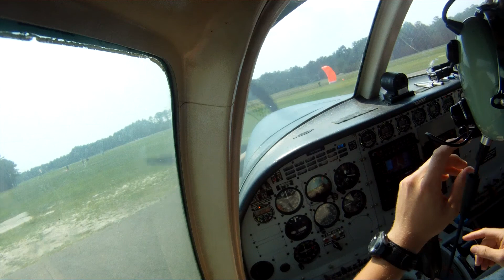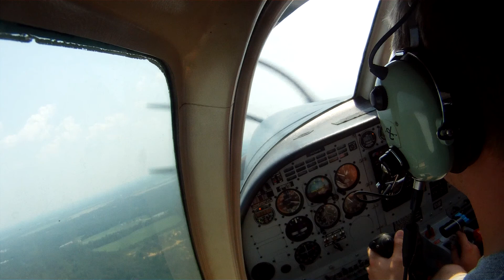The DZ days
My times as a drop zone pilot.  Don't worry this was all legal.